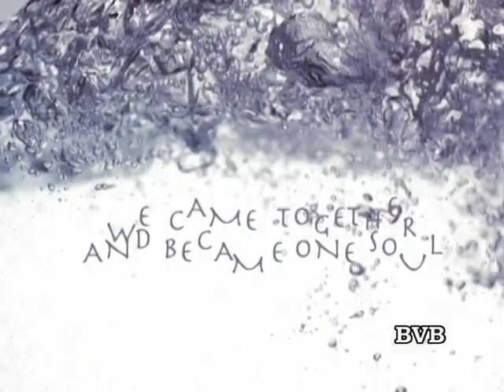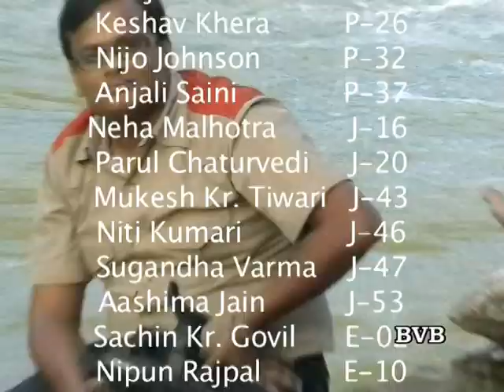Principals of Lust_Music Video_Students Projects_2009-10